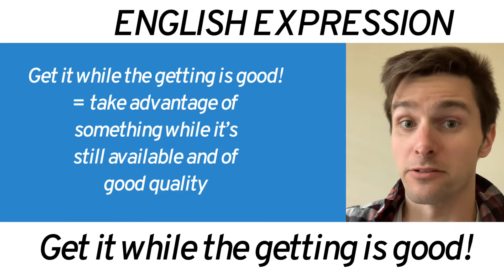Get it while the getting is good! - English Expression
Get it while the getting is good
= take advantage of something while it’s still available and of good quality -